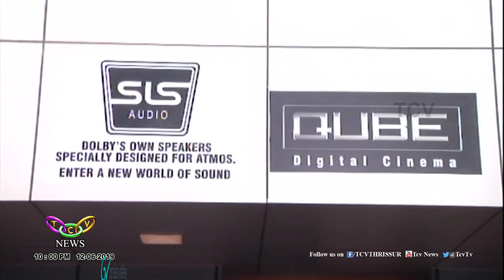Girija Theatre Thrissur | TCV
ഒരു മാസത്തെ കാത്തിരിപ്പിന് വിരാമമായി. ഡോള്‍ബി അറ്റ്‌മോസിന്റെ അത്യാധുനിക ശബ്ദ സംവിധാനങ്ങളും ആഡംബര ഇരിപ്പിടങ്ങളുമായി തൃശൂരിലെ പ്രശസ്തമായ ഗിരിജ തിയേറ്റര്‍ നവീകരിച്ച് പ്രവര്‍ത്തനമാരംഭിച്ചു.